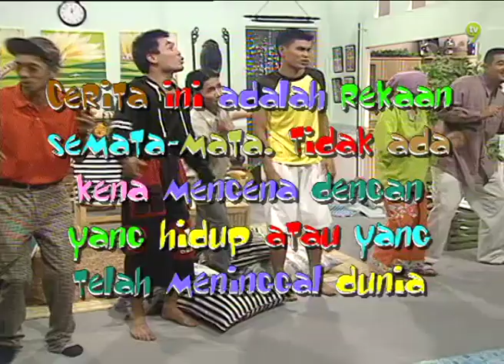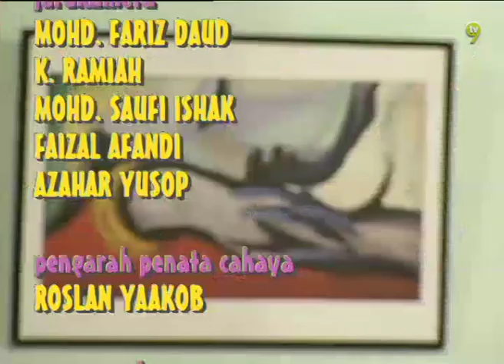Senario (Season 14) | Episod 2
Saksikan pelbagai keletah yang menarik dan lucu dari senario.